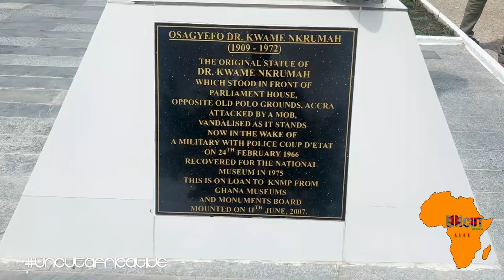$3.5 million Renovated Kwame Nkrumah Memorial Park in Ghana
Ghana President Nana Akufo-Addo commissioned the redevelopment of Kwame Nkrumah memorial park on 4th of July which is yesterday. The redevelopement of the edifice costs about $3.5 million. The Kwame Nkrumah Memorial Park, is a monument of historic significance in Ghana. It was dedicated to the memory of the country’s first President, Dr. Kwame Nkrumah. It also serves as the resting place for the remains of the first President and his wife, Fathia Nkrumah.

The Park is located at the coast of Accra, on the former British colonial Polo Grounds, where Dr. Kwame Nkrumah declared Ghana as an independent nation.

After many years of independence, the Kwame Nkrumah Memorial Park was built by the former Head of State, His Excellency the late Jerry John Rawlings in the year 1990 in honour of Ghana’s first President, and as part of preserving the nation’s heritage. The Park was opened to the public in 1992.
Since its establishment in 1992, visitors from all over the world numbering up to about 98,000 each year, come and pay homage to Ghana’s first President, learn about his life, and legacies. The Park is one of the 10 most visited sites in Ghana.